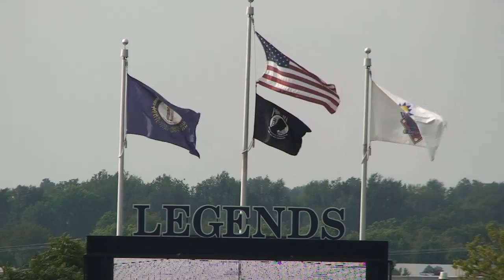National Anthem LIVE Performance Caldwell, Cobb's, and Taylor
Lexington Legends Baseball vs. Hickory Crawdads - Game 2